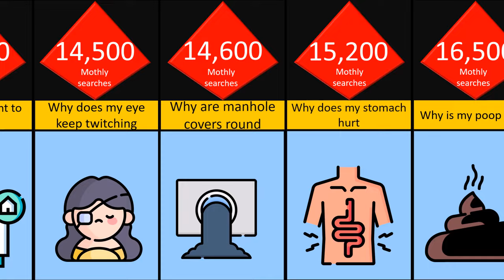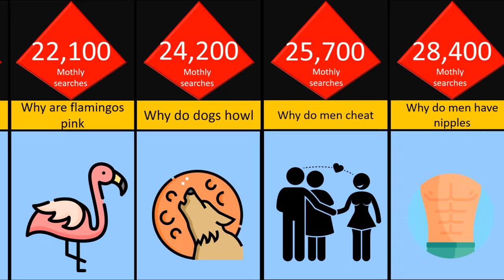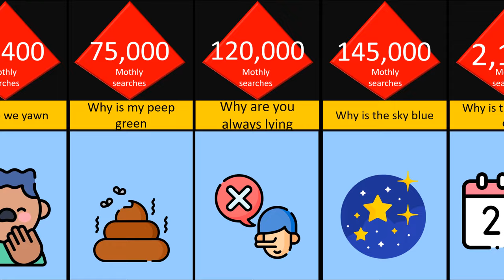Most asked Why Questions on Google....